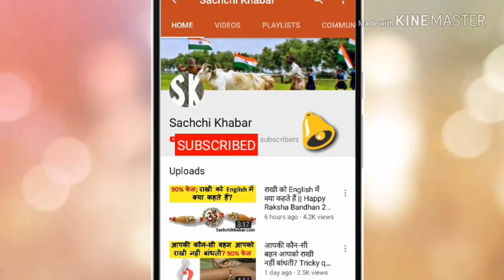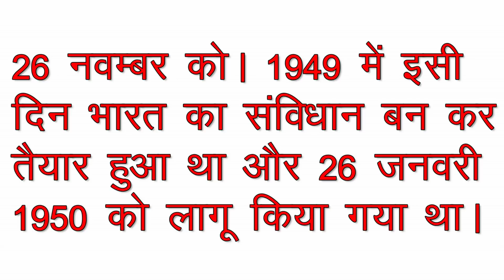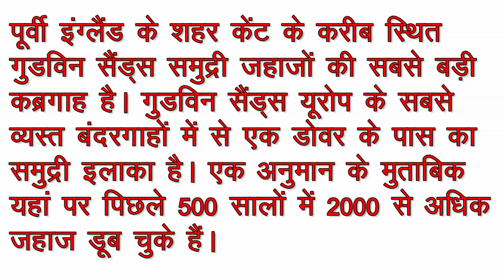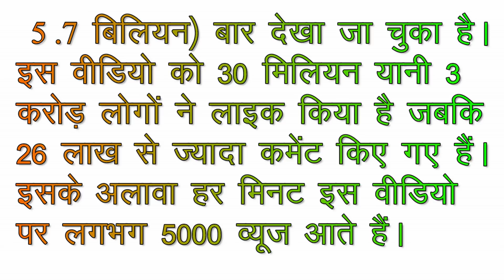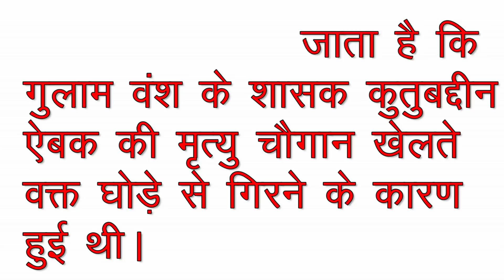YouTube पर सबसे ज्यादा बार देखा गया वीडियो कौन सा है | Most Watched Youtube Video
GK Challenge Part 54 me hamara Questions of the day hai Youtube par sabse jyada views wali video song kaun si hai. Agar aapko iske jawab pata hai to comment kar ke jarur bataiyega.